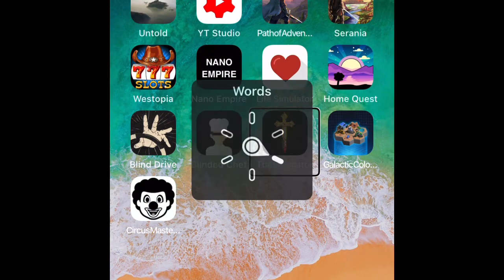Galactic Colonies! Episode 1: Regions. Menu tutorial. Building living quarters.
Welcome to your Sonar Island gaming headquarters!
Listen to exciting, accessible videos featuring “Let’s Plays!” Play-through a! Strategy, tips & epic gameplay!
Let’s fully support this visually impaired accessible IOS, Mobil game!
DEVELOPER, Hansjoerg Mikesch
Mental Home.

£sonar islands
Download Sonar Island, here:

Here, is my first look, accessible video:

Newdeath Gaming’s upload & broadcasting schedule:
Content subject to changes.
On Mondays: galactic Colonies!

On Tuesdays, I play:
Home Quest! Idle RPG builder, town manager.

On Thursdays,  each week, for about 1 hour, I am currently playing:
Serania!
Hurry up! This series is nearly complete!

Text-based, fantasy role-playing genre.
Fully accessible gaming for all!
Newdeath Gaming rated: 9 out of 9!
Voice-over. iOS.
Video editor: I-Movie.
Soundtrack: Fox in the field.
Artist: Mark Mothersbaugh.

I have:
  Dozens of game Let’s Plays, reviews and guides!
A weekend show called: “Coffee and games with Mike”
  Entertaining, travel blogs
Inspirational stories,  about my struggles,   With blindness.   .
 and fun,   unboxing videos.

As always, Love yourself, each other and please, always be kind!
Recently played and reviewed IOS apps and  games:
Sonar Island.  Virtual Reality, platformer, adventure, world building.

Untold. RPG.
Serania. RPG.
Life Simulator. Simulator. RPG.
Dice Ex Machina.  Simulator. Tool.

Home Quest. Town builder, real time strategy. Idle game. Fantasy rpg.
Galactic Colonies! Colony builder.  Space role playing.

 Top game of 2021: coming soon!!

Top accessible games of 2020:

Untold.
Fully accessible for the blind.
Rated: 9 out of 9.
Top game of 2020!

Episode no1:

Content: 12yrs+.

2019’s top Accessible, IOS game is Path of Adventure!!

Path of Adventure
Fully Accessible! NDG rated: 9/9!
iMovie.
Ambience: Naturespace. Night time collection.

Get the game here:
Path of Adventure by Jordin Kee

I hav a new video series, where I grapple with blindness and working toward true  success!

I highly recommend Naturespace.
I use Naturespace every day.
Naturespace sounds and visuals are featured in my videos.
This fully accessible to the blind and visually impaired, can be found here:
Naturespace. Fully Accessible to blind users.
Newdeath Gaming rated: 9/9!
IOS version.
In app purchases.
Great app for sleeping, ambience settings, work.